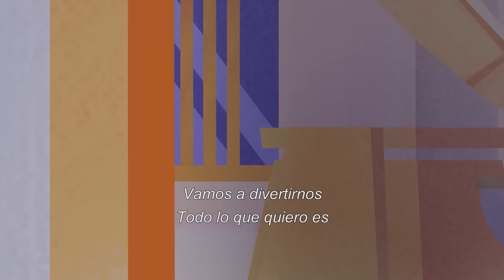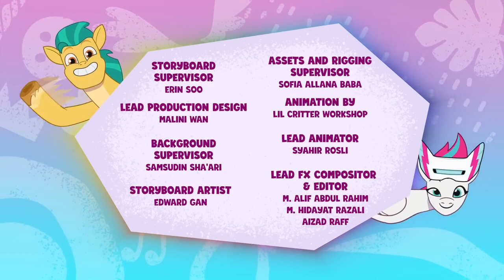My Little Pony: Cuenta Tu Historia | Episodio 36-41 | RECOPILACIÓN | MLP MLP Dibujos Animados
¡Unicornios, Pegaso y Ponis Terrestres se unen! Conoce a un grupo inesperado de amigos en una misión para devolver la magia al mundo de My Little Pony: A New Generation.

My Little Pony: una nueva generación ❤️ NUEVO ❤️ ¡Conoce a los personajes!

🧡Sunny: Sunny es curiosa, aventurera y está decidida a hacer del mundo un lugar mejor.
💛 Hitch: Hitch se dedica a ayudar a cada pony en Maretime Bay como el atento sheriff que es.
💙Izzy: Izzy es un unicornio enérgico al que le encanta hacer manualidades, crear y todo lo que sea brillante!
❤️ Zipp: Zipp es la rebelde y atlética princesa temeraria de Zephyr Heights.
💜 Pipp: Pipp es la elegante y talentosa princesa estrella del pop de Zephyr Heights.